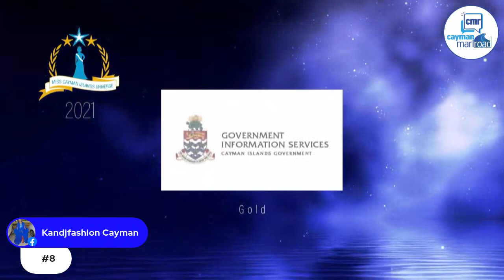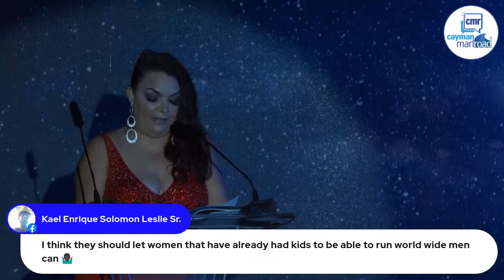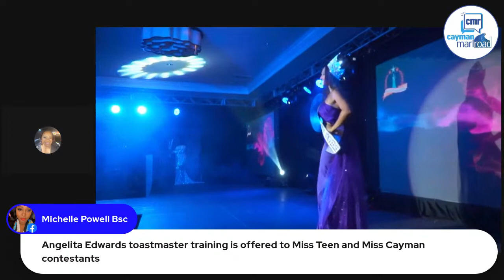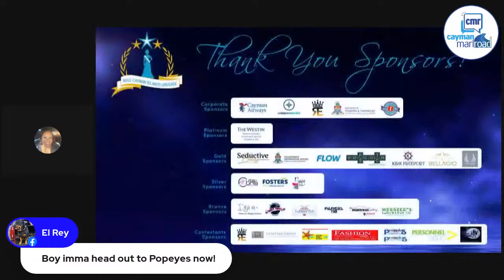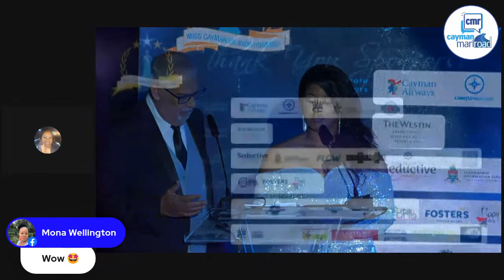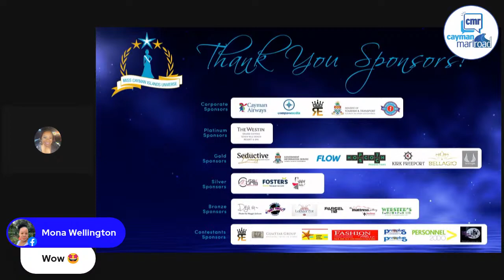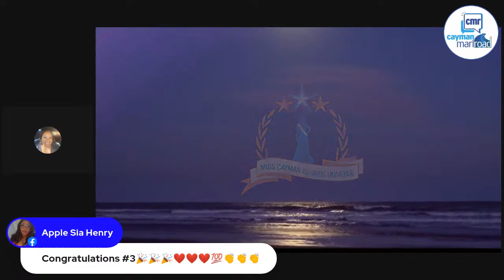Moonlight in Paradise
Moonlight in Paradise: Miss Cayman Universe Pageant 2021